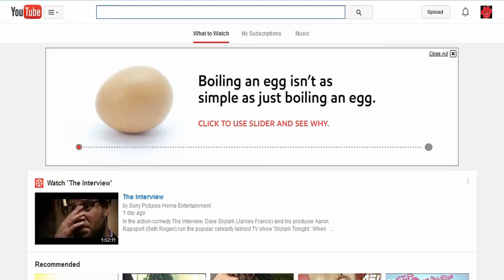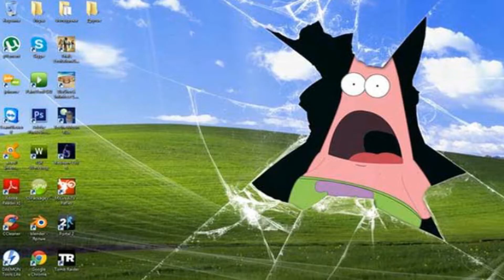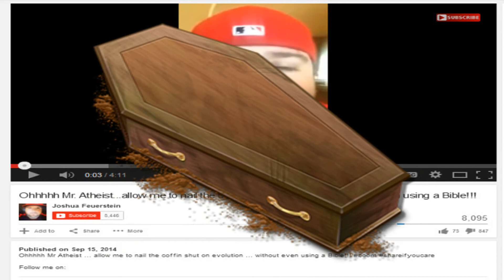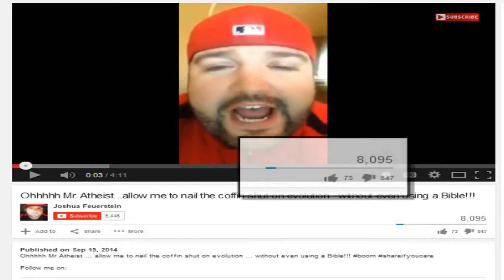A Creationist "Disproves" Evolution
How many creationist classics can be in one video?

(After 9 attempts and 13 hours of rendering, this beast is finally done! :D)